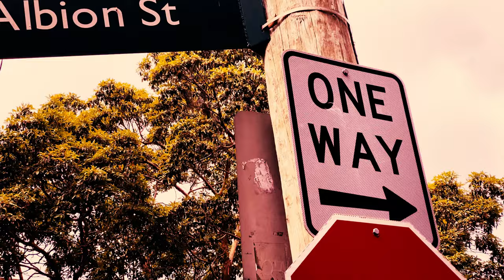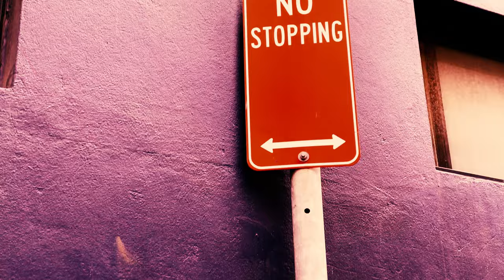So Good - Jekie Cen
Single extract from the album P.D.M. Blister N2. Product and publish by Core One Label.